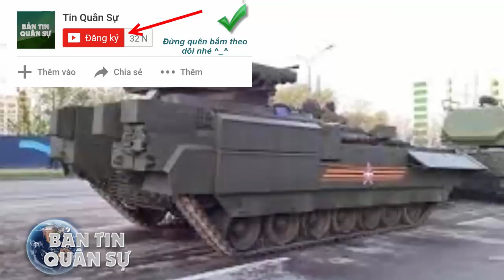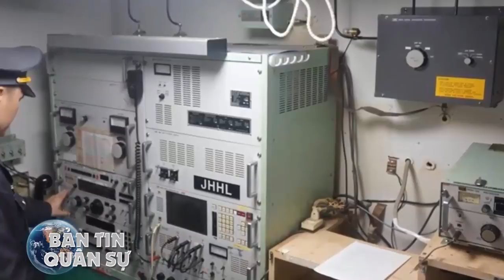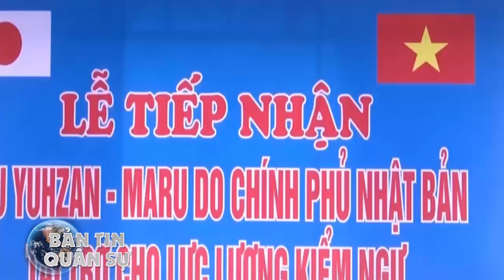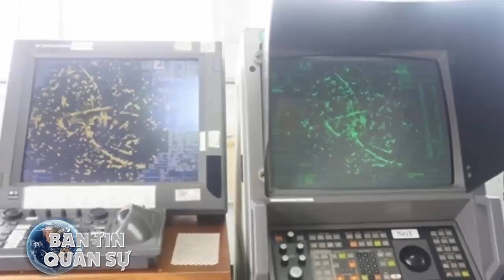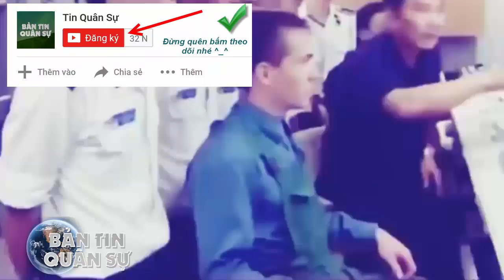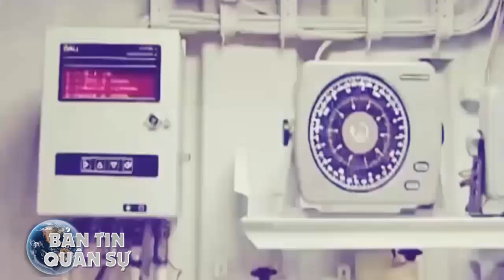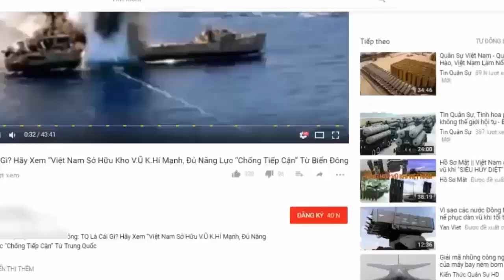Nhiệm vụ Bí mật khó tin Ít ai biết của xe thông tin Visat quyết định thắng thua của bất kỳ quân đội?